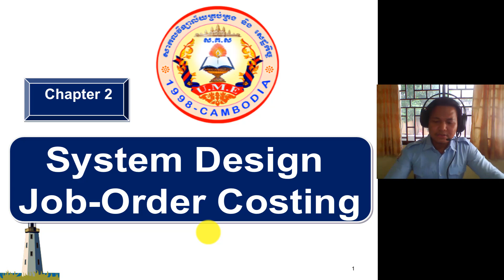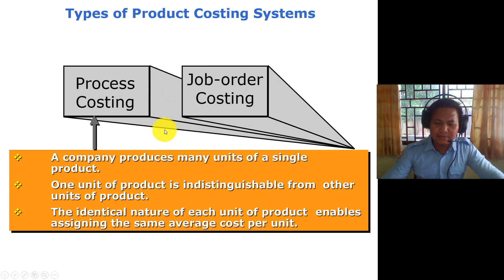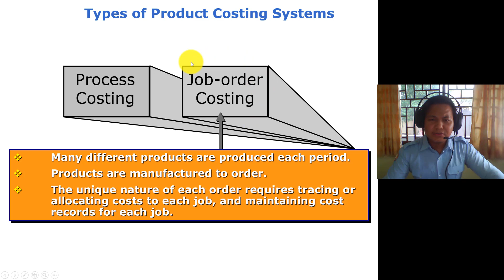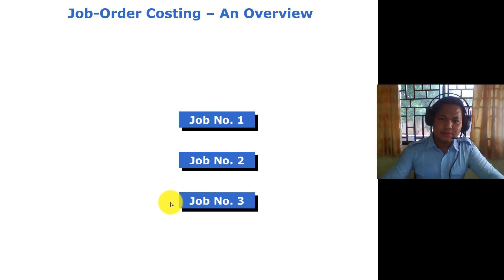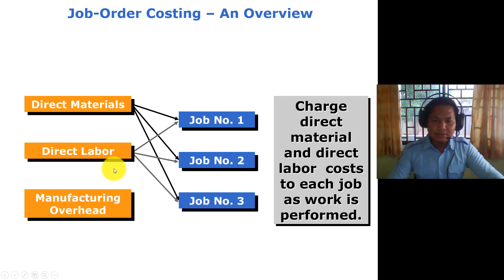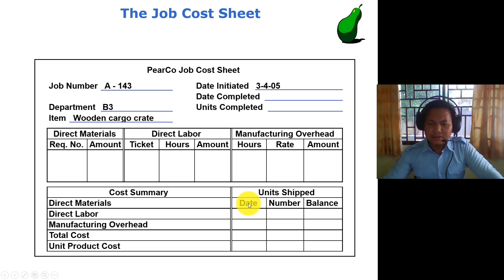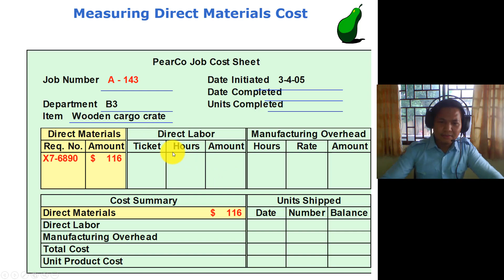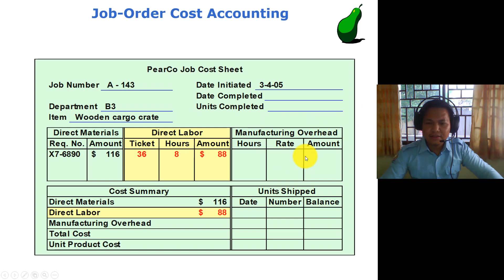CH 2 : Job Order Costing Part 1